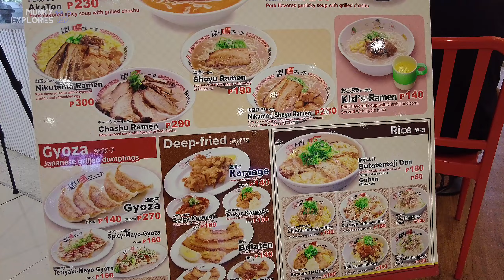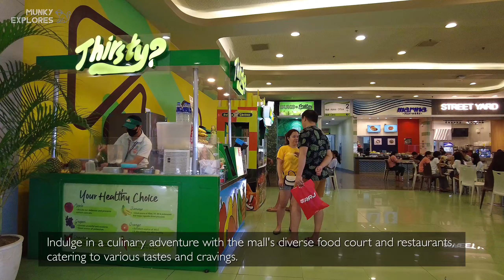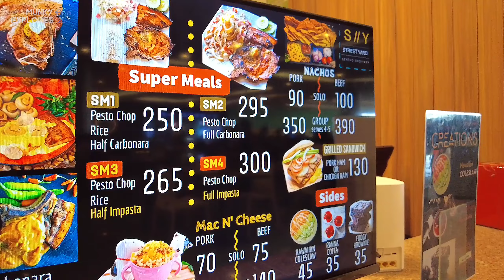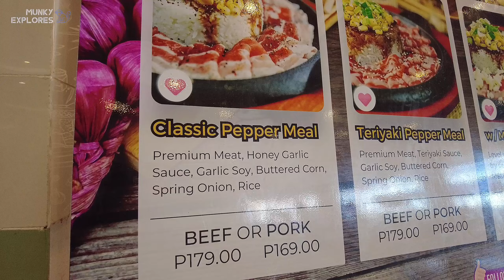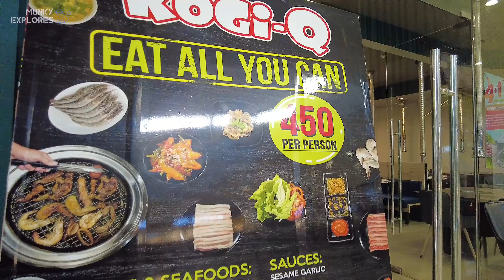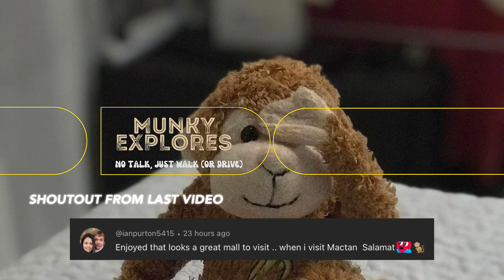🐵[HD CEBU 🇵🇭 ] SM CITY CONSOLACION - A Virtual Tour | July2023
Welcome to SM City Consolacion in Cebu, the second SM Supermall in the province! I’ll be taking you on a virtual tour of the mall and giving you all the details you need to know.

🗓 JULY 2023
⏰ 3:19 PM
🌡️ 30 C / 86 F
☁️ Partly Cloudy

📍LOCATION:
SM CITY CONSOLACION

▪️VLLO
▪️Other Sounds: Youtube Creator Studio